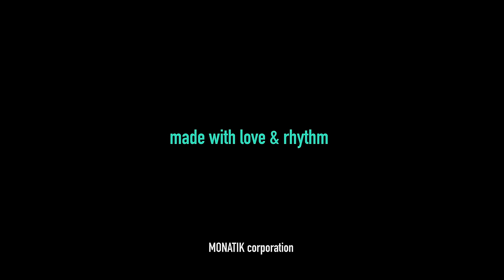MONATIK - JOMO | Зажигать | New Year's Version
Уже прекрасной традицией стало то, что в преддверии новогодних и рождественских праздников из года в год креатор и новатор современной поп-индустрии MONATIK не перестает радовать поклонников special-версией, которую выпускает на свой хит года.

В прошлый год сердца миллионов поклонников по всему миру покорила версия, созданная артистом на хит “РитмоLOVE”, а на этот раз фанов ждал подарок в виде новогодней версии “Зажигать/JoMO”.

И все это под девизом, который так близок нам всем на вечериночках: Живи, как танцуешь!
Дорогі Ритмолови! Повідомляємо Вам нові дати Всеукраїнського туру.

2023
6 листопада - Ужгород
7 листопада - Івано-Франківськ
20 листопада - Житомир
21 листопада - Біла Церква
2 грудня - Київ
4 грудня - Рівне
10 грудня  - Запоріжжя
11 грудня - Дніпро
13 грудня - Суми
14 грудня - Полтава

2024
7 лютого - Одеса
31 травня - Луцьк
2 червня - Чернівці

Ирина Монатик
Artist manager

Кристина Шомина
PR manager